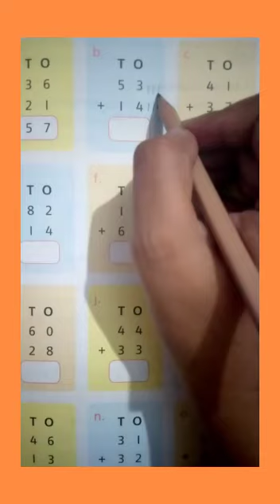Class 1 math pg 65